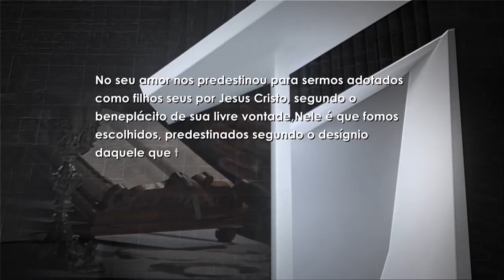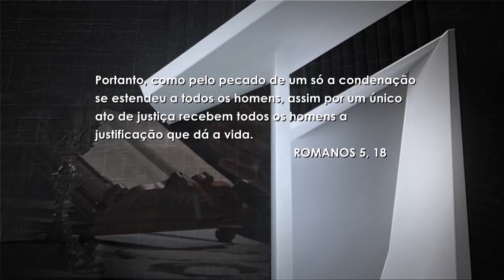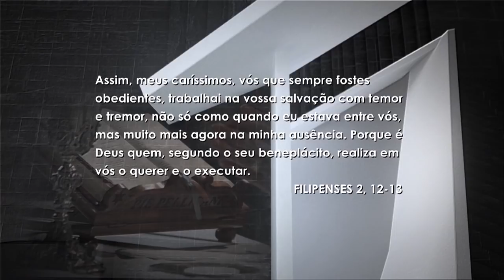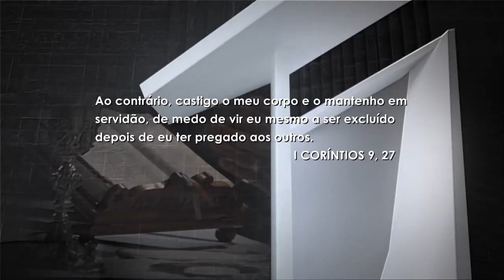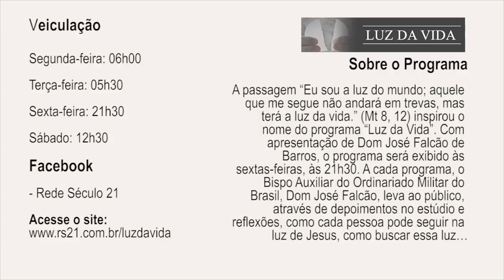Predestinação e a Salvação de Deus | Dom José Falcão - Parte 17 Final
Pela decisão do homem: a condenação. Pela decisão de Deus: a Salvação, por meio de Nosso Senhor Jesus Cristo. Estudemos neste último episódio a respeito do tema da Salvação.

Por predestinação entende-se em Teologia o desígnio, concebido por Deus, de levar a criatura racional (o homem) ao fim sobrenatural, que é a vida eterna. Note-se logo que este desígnio tem por exclusivo objeto a bem-aventurança celeste; não há predestinação para o mal ou o inferno.

::: Fundamentação Bíblica :::

- 1 Cor 9, 27

- A Igreja Católica admite a predestinação?

- Predestinação: o que é?

Este programa foi ao ar no dia 22/10/17.